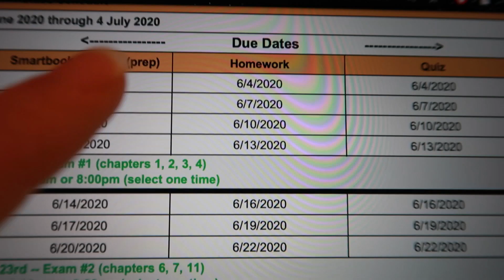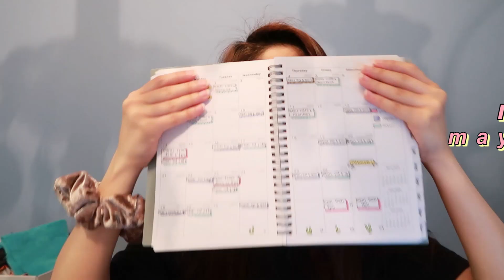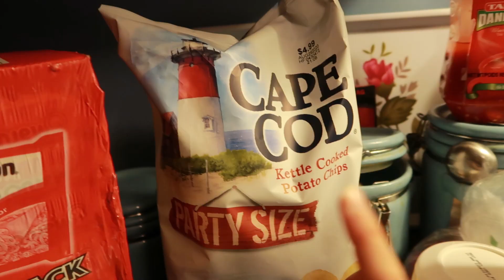WEEK IN MY LIFE | making salad & guac, quarantine, summer classes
drop a like on dis vlog so youtube knows what's good
🎵 Making guac track: "Hopes" | by LiQWYD:
🌟Credit: